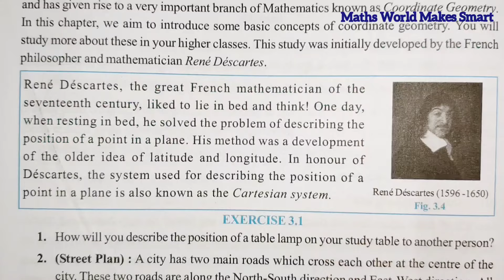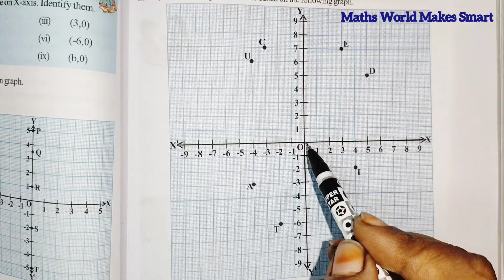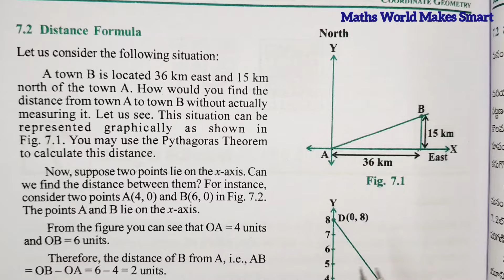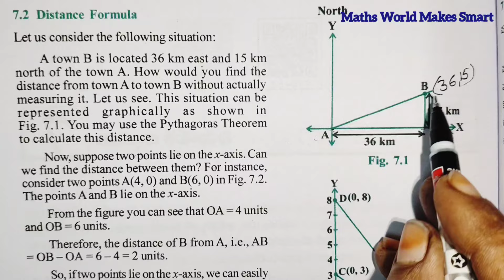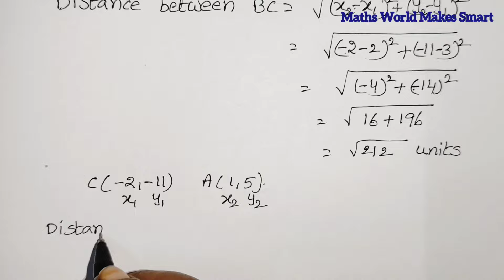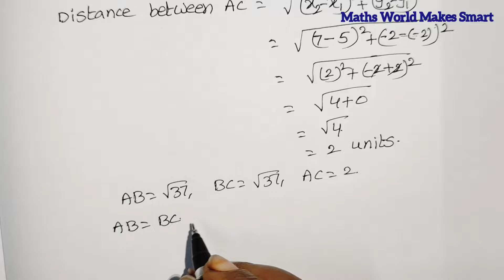AP, 10thClass, 7.Coordinate Geometry, Exercise 7.1, Q.No.1,2,3,4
AP,
10thClass,
7.Coordinate Geometry,
Exercise 7.1,
Q.No.1,2,3,4 ‎@mathsworldmakessmartintelugu